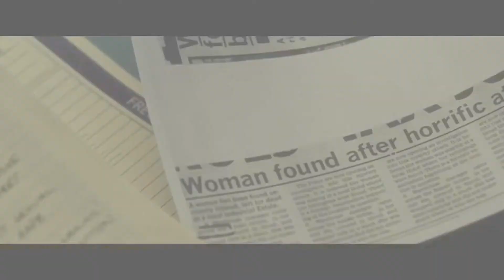Genos Rapid Fire Reviews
The Reel Opinion on WAND Today from November 7th, 2014.  These are my Rapid Fire Reviews for St. Vincent, Before I Go To Sleep, Men, Women & Children and Addicted.